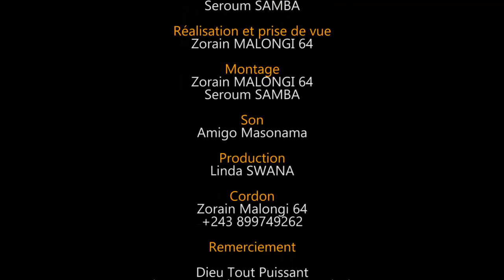Gag Mpuku mutu Avec maman Kalonga supu eyenga tutu...